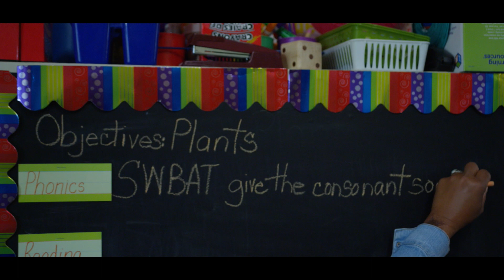IW Boost (June 2019) Profile Spotlights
Here are just 4 of the 28 amazing organizations who will attend our inaugural Boost program (Tuesday, June 18  - Thursday, June 20, 2019). Check them out!